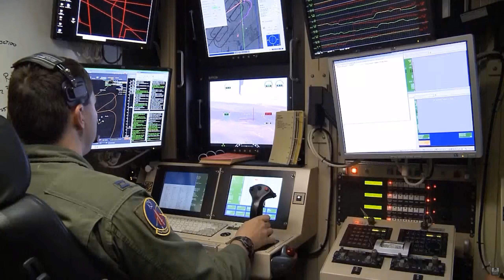Curb Your Drone...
This is what happens when you try and shoot down a drone...
PC Specs:
2x Corsair Force LE SSD (250GB and 500 GB)
1x 1TB Hard Drive
64 GB RAM
Windows 10
You made it all the way to the bottom?!